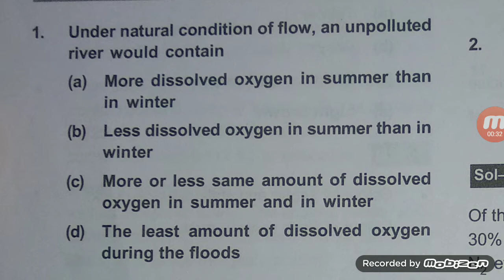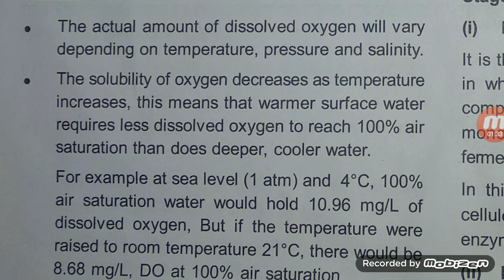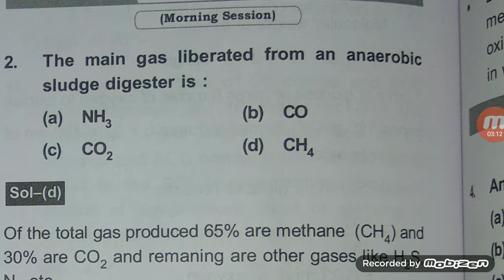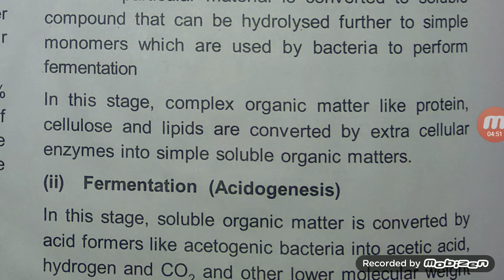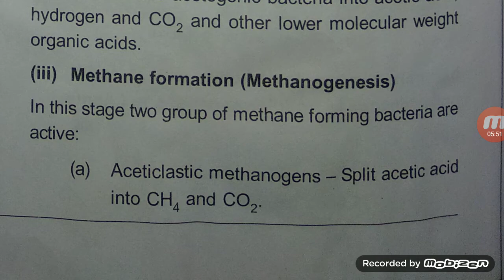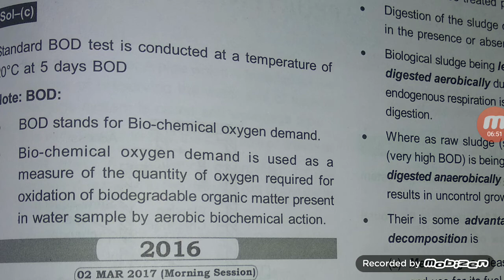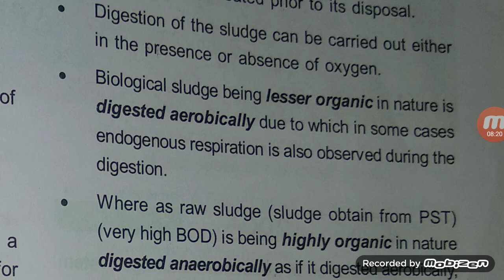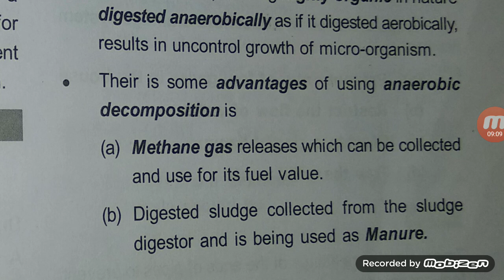Waste water engineering mcqs